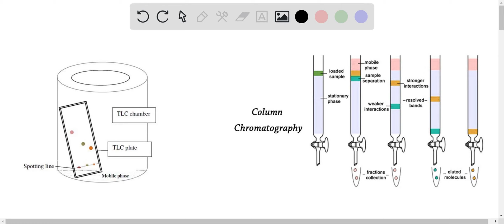Determine whether each description applies to column or thin layer (TLC) chromatography: Used to se…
Determine whether each description applies to column or thin layer (TLC) chromatography: Used to separate mixture components into Thin layer chromatography (TLC different solutions Requires solvent to be added throughout the experiment Column chromatography Used to visualize different components in a mixture Column chromatography Used t0 calculate the retention factor of Thin layer chromatography (TLC compounds CHECK BACK Question 10 of 10 REVIEW